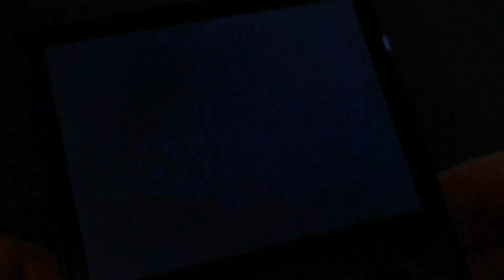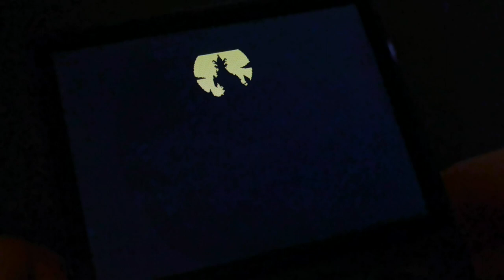RG35XX Port of Shovel Knight Koriki Beta 0.7.1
Ported to RG35XX by Johnny on Flame

You can support acmeplus with his Retroarch, Batocera and Koriki development and buy him Coffee here :)

For chat and discussion you are welcome to join Retro Handhelds Discord Server: